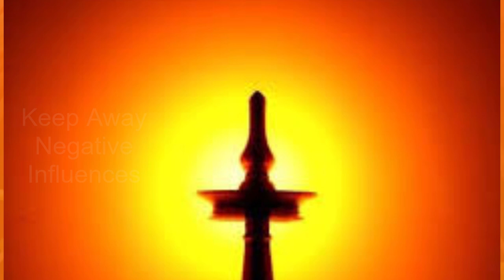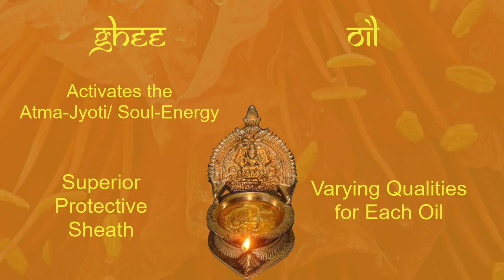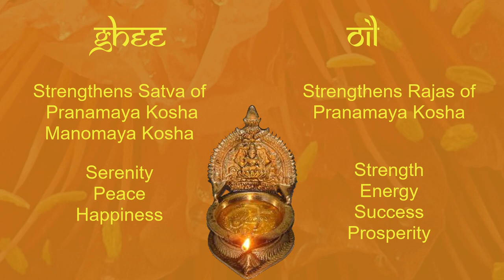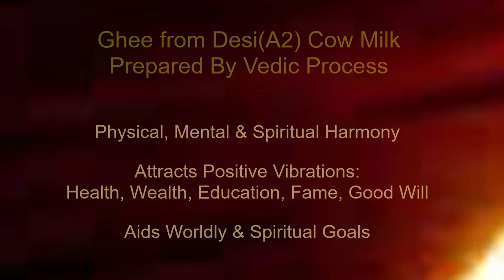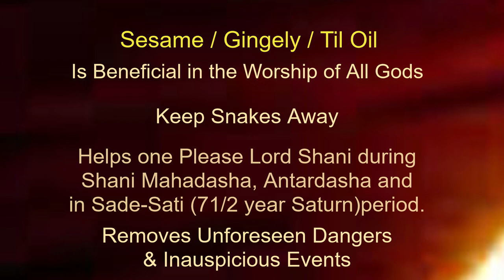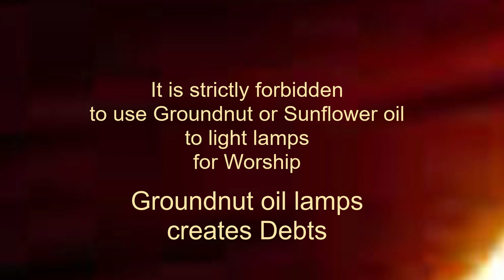Why do we light a Deepa ? Understand the science behind the Oil/ Ghee Lamp and the Related Benefits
We follow many traditions as Hindus, but do not really understand their importance. Lighting a lamp has many meanings, spiritual, philosophical and practical. In this video I discuss the practical benefits of lighting a lamp.
The Composition of Pancha Deepam Oil mentioned in the video is given below. I have found 2 ratios during my research. Many customs vary across India and this may be the reason fore these 2 compositions.
Pancha deepam oil 1: Sesame oil or Coconut oil ( 35%), Cow ghee (20%) , Mahua/iluppai oil (20%) , Castor oil (15%) and Neem oil (10%).
Pancha deepam oil 2: Coconut oil, sesame oil, neem oil, Iluppai (mahua tree) oil and ghee in the ratio of 3:2:1:2:2 respectively.

You will find more information on the importance of Deepas in my video “Shlokas to Chant when lighting  a Lamp”:
The video has :
1. Shlokas to be chanted while lighting lamps
2. The Significance of lighting Lamps.

Other videos which also have content on deepas are the Karthikai Deepam Series:
2. Karthikai Deepam Part 2 / 3 Stories of the Agni Lingam; symbolism of Lingam & the lighting of lamps
3. Karthikai Deepam Part 3/3 The festival celebration at the Temple at annamalai, explained in English

Harih Om !